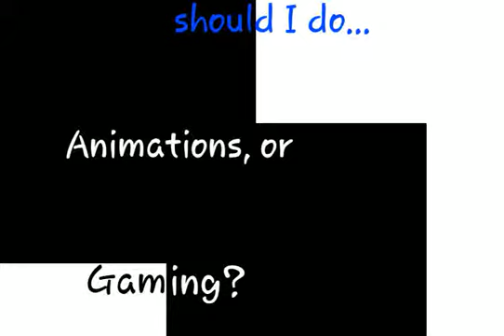which one?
so should I go pretty much all gaming or stay with animation?